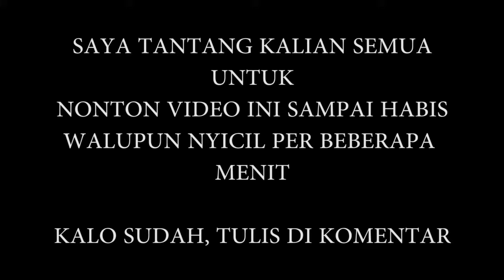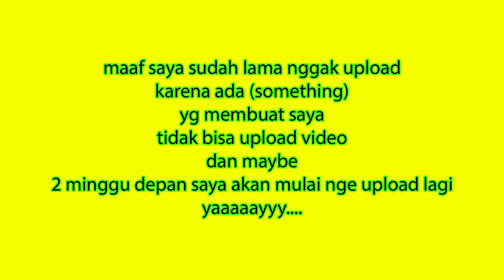maap udah lama nggak upload | video membosankan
nonton ampe abis yaa.
mau nyicil gapapa kok
yg sudah tulis di kome bawah yaaa...
nanti saya likekin komen kalian